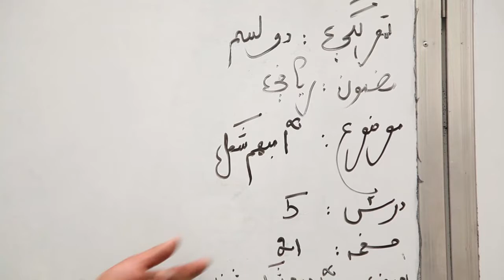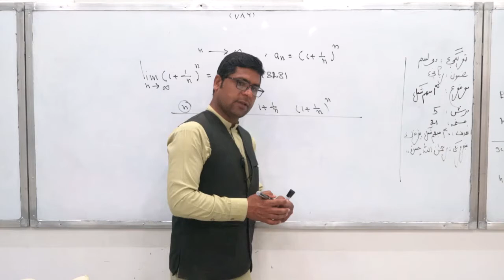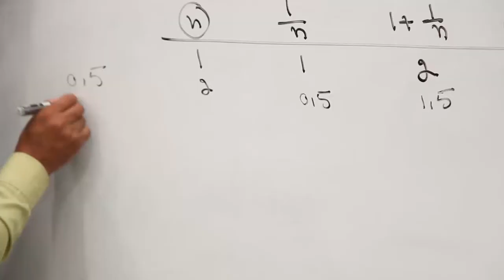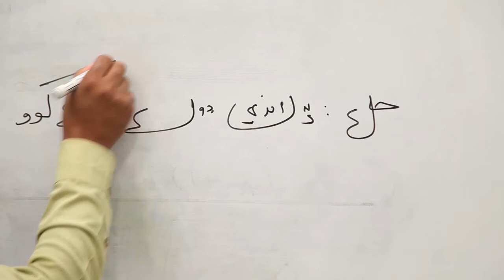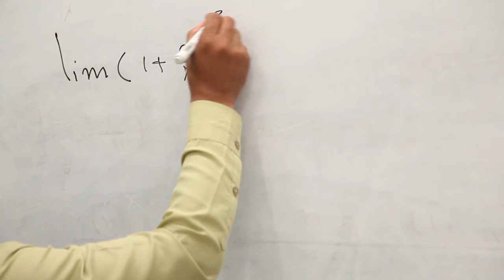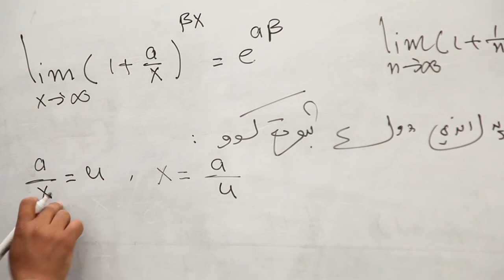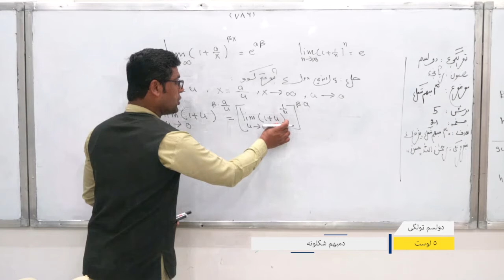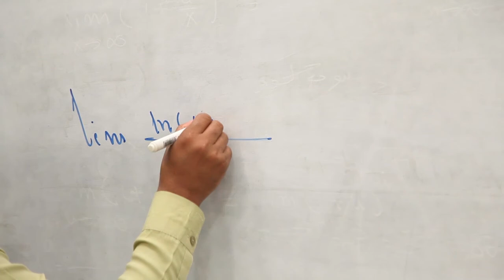دوولسم ټولګی-ریاضی-درس ۵-مبهم شکلونه